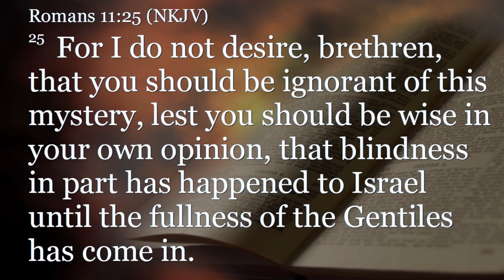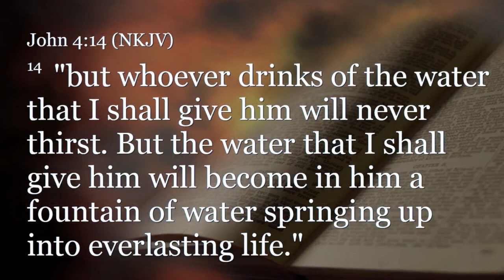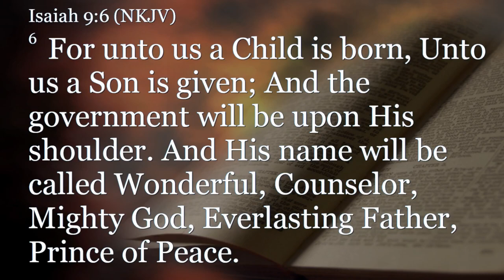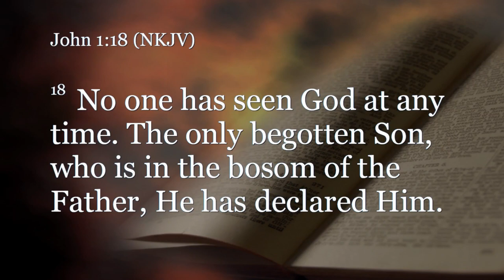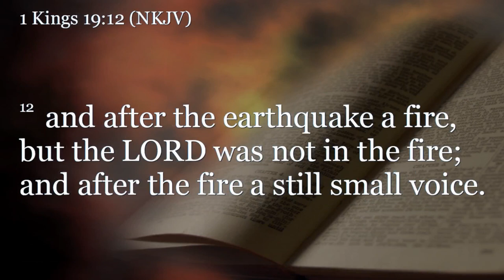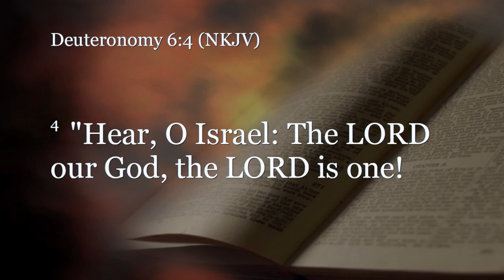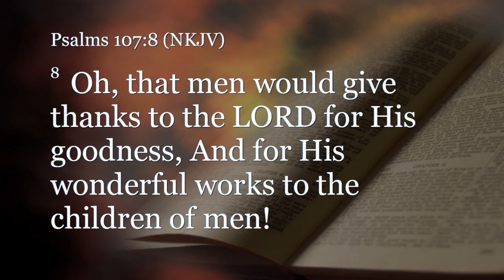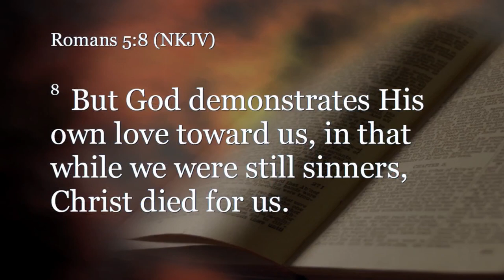Exodus 33:18-34:10 (Teaching Only), “The NAME"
Join us for Exodus 33:18-34:10, “The NAME"